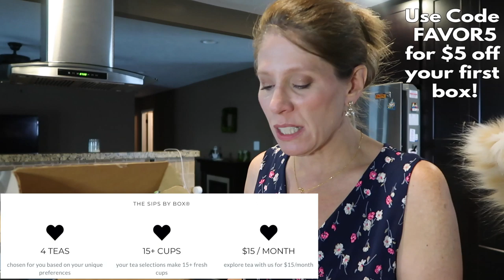mintMongoose & My Paper Box Mini April 2020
On a PC Click "SHOW MORE" to open the description box. OR tap the small v

Stove top cover ( I have this one, I am not using the feet because I have a gas range)
(different style)

Earrings Kendra Scott: ON SALE
Bracelet Kendra Scott
Gold Bracelet
Silver Bracelet

What I am wearing:
Eyes:
Charlotte Tilbury Pillow Talk
By Terry Hyaluronic powder
CT Color corrector
CT Magic Away concealer

Face:
Daily Foundation in Shade 3 - too dark for me!
     OR
Daily Foundation in R260
Foundation in this video in Natural
Port Day foundation
Lipstick
Favorite Shampoo

22720 Morton Ranch Rd Ste 160